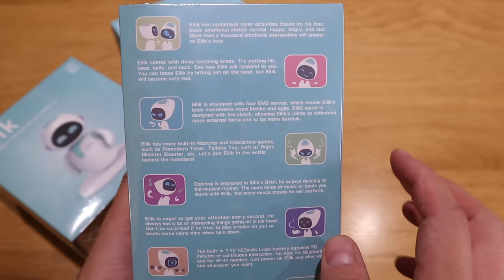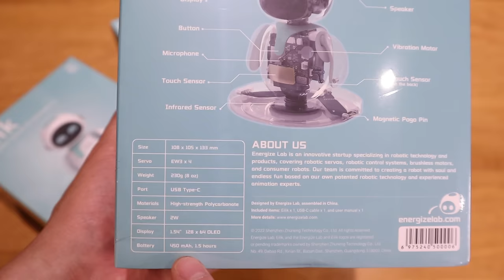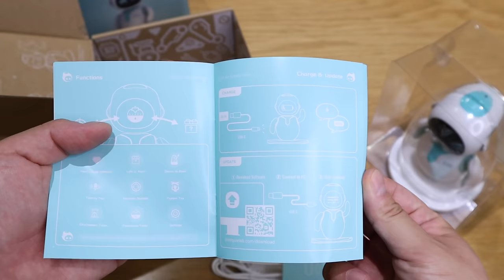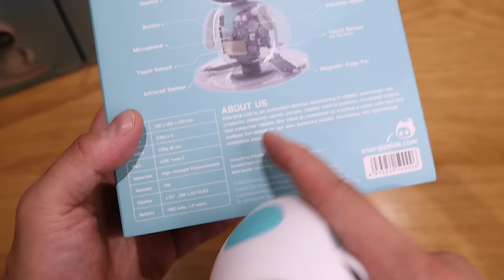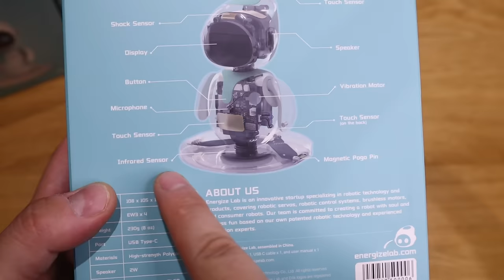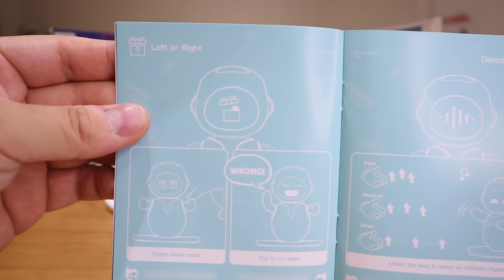Eilik Robot: Unboxing & First Impressions!